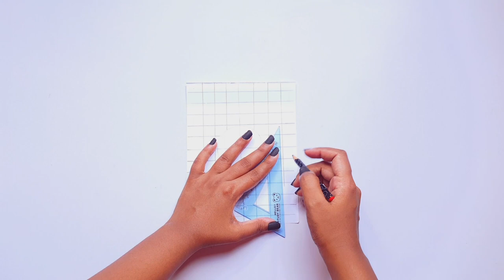How to draw a 3d ball | 3d trick art on paper | Soccer ball | Easy line paper trick | Op art pop art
HOW TO DRAW A 3D BALL

Today I show you how to draw a 3d soccer ball easily..